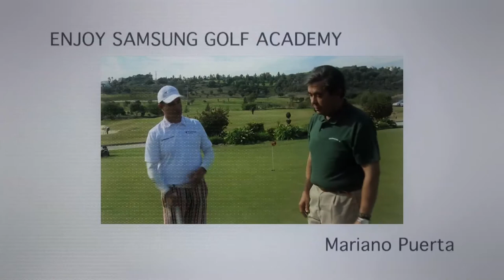Coaching Golf ENJOY Samsung Golf Academy CAPITULO 1 Presentacion, Video